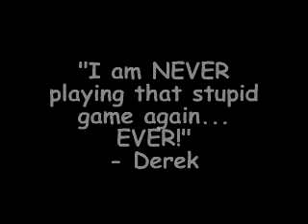Russ Gabel - Derek & Zak Back Slapping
Two boys from my youth group demonstrate their lack of functioning brain cells in this stupid and painful video